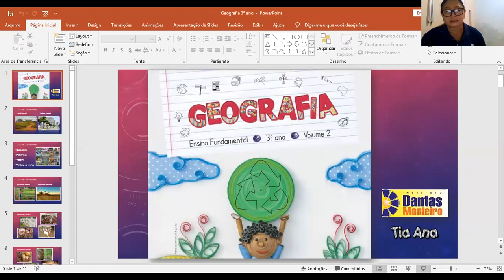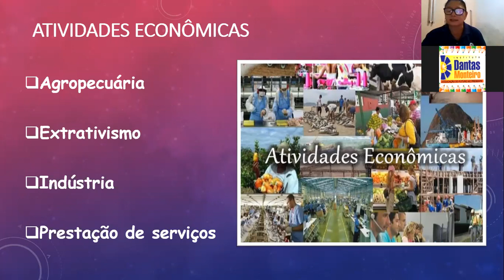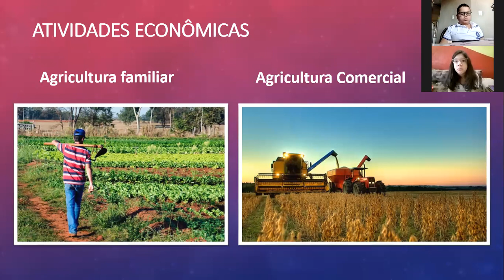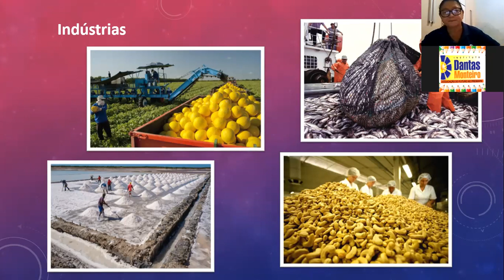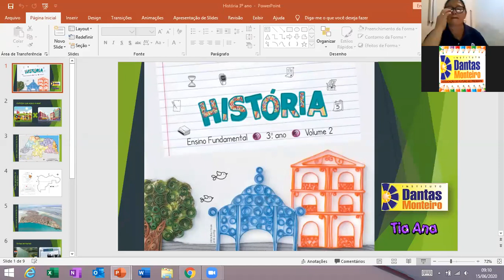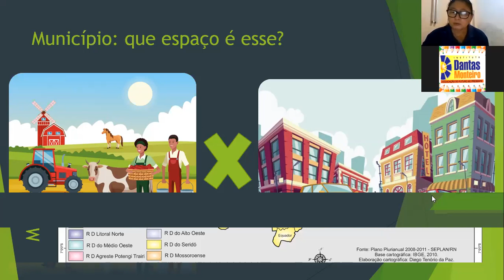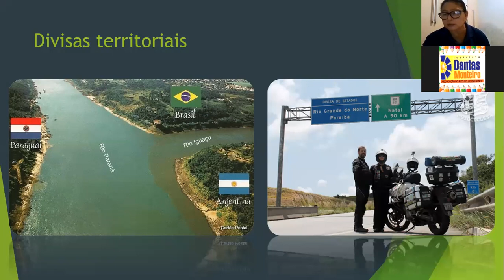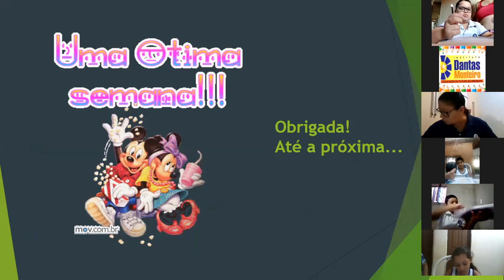AULA ONLINE 3º ANO TIA ANA - IDM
AULA ONLINE GEOGRAFIA E HISTÓRIA